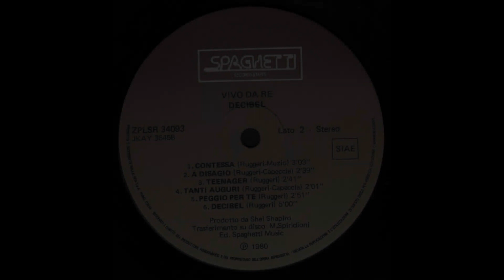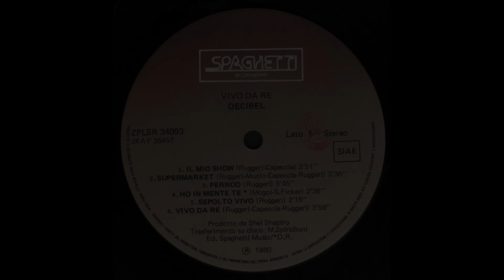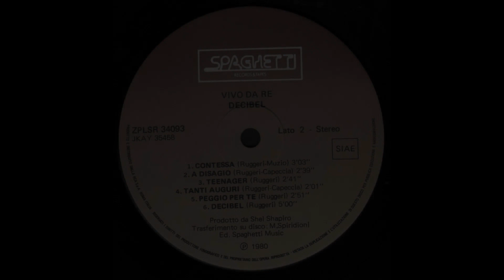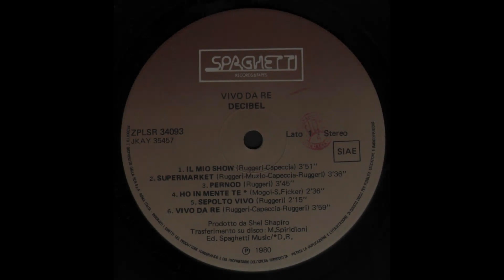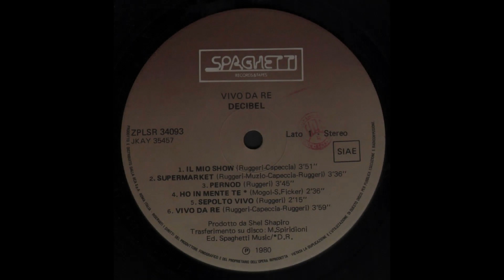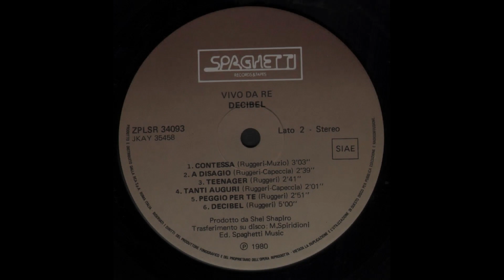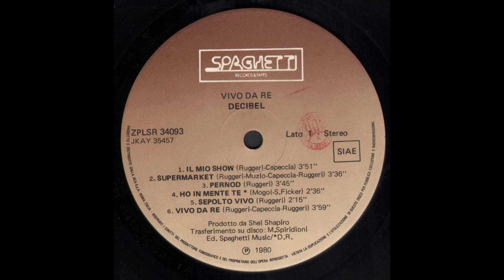- DECIBEL – ( - Spaghetti Records ZPLSR 34093 - 1980 - ) - FULL ALBUM